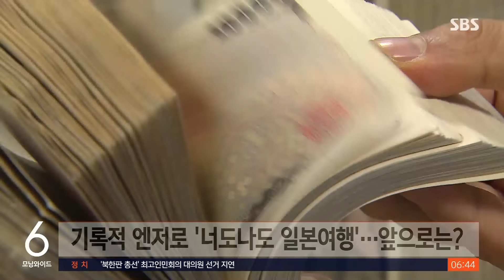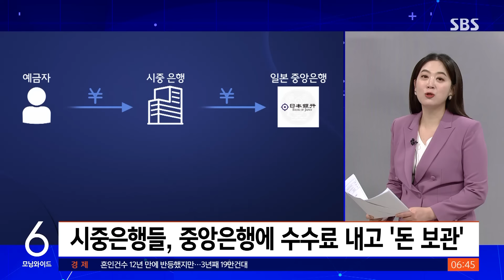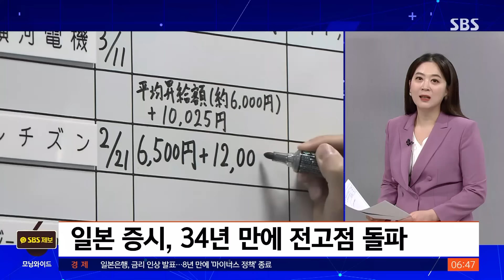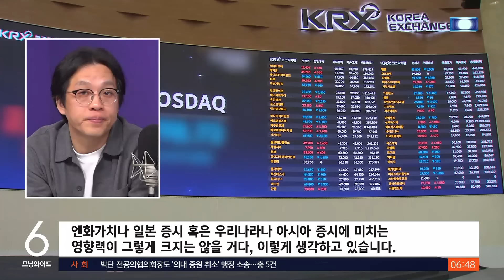일본 여행 부담스러워질까…'비둘기파적 인상' 영향은? / SBS / 친절한 경제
〈앵커〉

수요일 친절한 경제 권애리 기자 나와 있습니다. 권 기자, 최근에 일본 엔화가 많이 싸져서 일본으로 여행 가는 분들 많이 늘었었죠. 그런데 앞으로는 좀 달라질 것 같다고요?

〈기자〉

지난해 일본을 찾은 우리 여행객은 700만 명에 육박해서 역대 세 번째로 많았던 해였는데요.

반면에 한국을 찾은 일본인은 그 규모의 3분의 1 정도인 232만 명에 그쳤습니다.

여러 가지 이유가 있지만, 엔이 기록적으로 싸졌다는 게 크게 작용했습니다.

그런데 엔화가 지금보다 얼마나 부담스러워지게 될까, 면밀하게 분석해 봐야 할 발표가 있었습니다.

일본은행이 17년 만의 금리인상을 발표한 겁니다.

일본은 8년째 마이너스 금리를 유지해 왔습니다.

마이너스 금리가 도대체 뭐냐, 개념 자체가 생소한데 친절한 경제에서도 한 번 말씀드린 적이 있지만 돈을 쓰지 않고 예금해도 이자를 주기는커녕 돈 보관료를 내라는 겁니다.

일반 시민에게까지 적용하진 않지만, 시중 은행들이 예금을 받아서 중앙은행으로 가져오면 일정 금액 이상에 대해서는 중앙은행이 수수료를 받았습니다.

그러니까 돈을 모으려 하지 말고 어떻게든 밖에 나가서 쓰게 하라고 떠미는 거죠.

그런데 앞으로는 돈을 모은다고 수수료까지 내지는 않게 됐습니다.

-0.1%였던 단기 정책금리를 0에서 0.1% 정도가 되도록 유도하기로 했습니다.

금리를 내리는 쪽이 아니라 올리는 쪽으로 방향을 튼 게 2007년 2월 이후 17년 만에 처음입니다.

일본 돈, 엔화에 지금까지 보다는 돈값을 미미하게나마 붙여주기로 한 결정입니다.

엔화가 최근까지 보다 비싸질 만한 계기가 생겼다고 할 수 있습니다.

〈앵커〉

권 기자 말대로 어제(19일) 일본은행 발표가 있었는데 그 이후에도 엔화가 계속 저렴해졌네요.

〈기자〉

그렇습니다. 원화나 달러에 비해서 더 저렴해지는 추세가 계속됐는데요.

이건 어제 나왔던 일본은행의 발표가 예상한 수준이었다고 받아들여진 탓이 컸습니다.

이미 지난주부터 이번에야말로 드디어 일본도 금리를 인상할 거고 같이 나오는 조치들은 어떤 것들이 있을 것이다, 중요한 발표가 있기 전에는 다들 어느 정도 예상을 하잖아요. 그게 대체적인 그 예상을 벗어나지 않은 겁니다.

그래서 오히려 지난주에는 일본 증시가 며칠 하락했는데, 막상 발표 이후에는 올랐습니다.

변화에 대한 불안은 미리 반영되고, 어제는 좀 안도한 증시였다고 할 수 있습니다.

이 정도의 금리 인상과 동반된 조치들로는 일본이 슈퍼엔저에서 서서히 멀어지겠다는 것이지 엔화가 저렴한 상태 자체는 유지하고 싶어 한다는 인상을 주기도 했고요.

최근에 34년 만에 일본 증시가 전고점을 돌파했습니다.

드디어 물가가 좀 오르고 올해 직장인들 임금도 그만큼 올리기로 했고요.

일본이 경제에 이 정도 활력을 다시 불어넣는 데 성공한 건 엔을 매우 저렴하게 유지해서 가능했다, 그래서 앞으로 엔 값을 조금씩 올리더라도 급격하게는 하지 않을 거다, 이렇게 풀이된 겁니다.

이를테면 일본은행은 지금까지 일본증시에 상장된 ETF를 사들여 왔습니다. 그 규모가 무려 70조 엔 정도입니다.

중앙은행이 자국 증시에 막대하게 투자해서 지수 상승에 개입했다고 할 수 있습니다.

일본은행은 이 ETF 매입도 중단하기로 했습니다. 하지만 갖고 있는 막대한 ETF를 판다는 얘기는 없습니다.

이 정도의 태세로는 지금의 엔화 자본시장에 큰 파문이 없을 것 같고, 우리에게도 당장 별 영향은 없을 거라는 분석이 현재로서는 지배적입니다.

[한지영/키움증권 책임연구원 : (일본) 경제 곳곳에 취약성이 아직 남아 있기 때문에 이것들을 다 해결하고 가지 않는 이상…(통화)정책 전환을 한다고 하더라도 엔화가치나 일본 증시 혹은 우리나라나 아시아 증시에 미치는 영향력이 그렇게 크지는 않을 거다, 이렇게 생각하고 있습니다.]

〈앵커〉

길게 보면 지금보다는 엔화 가치가 오를 가능성이 높겠네요.

〈기자〉

그렇습니다. 국제금융센터는 주요 투자은행들이 지금은 150엔 안팎에서 살 수 있는 1달러를 1년 뒤에는 140엔 정도면 살 수 있는 수준이 될 걸로 전망했다고 밝혔습니다.

1년 뒤에도 달러 대비해서 엔화가 7% 정도만 더 비싸지는 수준이 될 걸로 봤다는 겁니다.

당장 지금 엔에 투자해서 엔이 올라 크게 이득을 보길 기대한다거나 당장 일본여행이 부담스러워지는 일은 없을 거라는 관측이 큽니다.

또는 일본 수출품 가격이 좀 오르게 돼서 자동차처럼 우리가 일본과 세계 시장에서 경쟁하는 수출품목들에 가격 경쟁력이 좀 더 생기는 일도 당분간은 크게는 기대하기 어려울 거라는 전망입니다.

하지만 장기적으로는 지금만큼 저렴한 엔은 서서히 보기 힘들게 될 걸로 전망됩니다.